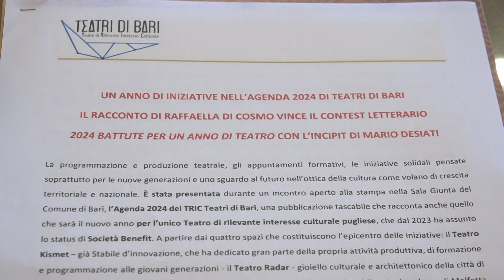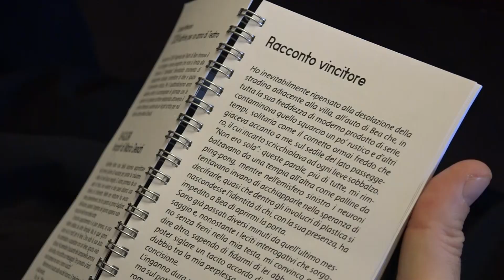Presentata l'agenda 2024 del TRIC Teatri di Bari: Raffaella Di Cosmo vincitrice del contest annuale